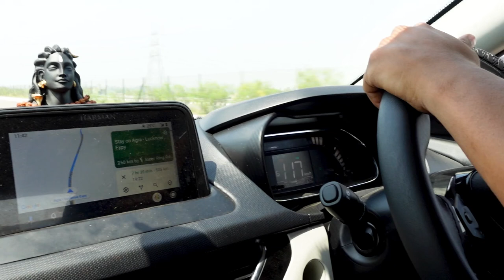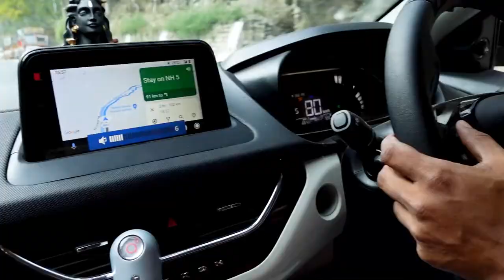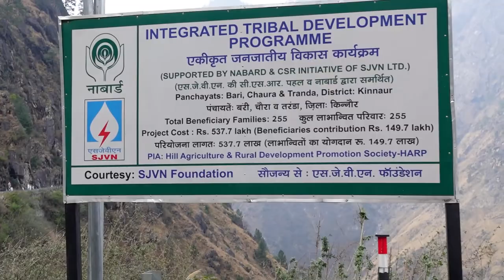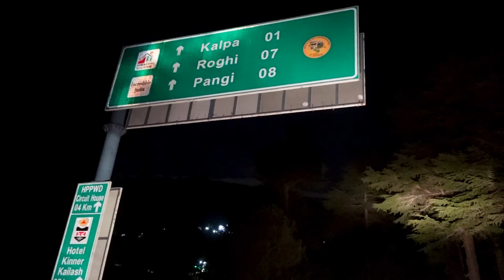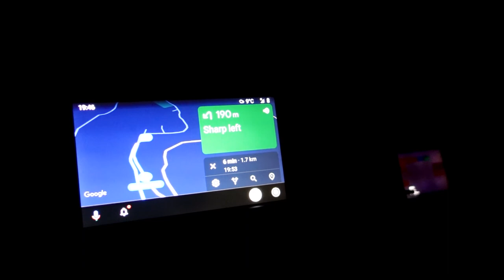EP 8 II Shimla to Kalpa Road Trip By Tata Nexon II Kolkata to Himachal Road Trip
Shimla to Kalpa Road Trip By Tata Nexon
Travel Date -- 18 March 2022

Track Info --

1. Song: Niwel - Reality

4. Music: 'Intención' by Sapajou